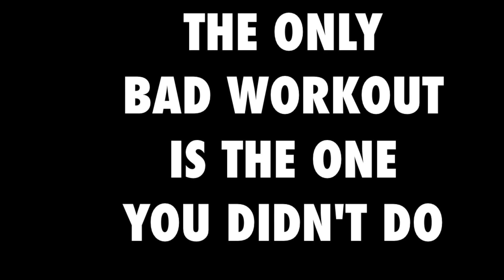Freeletics Pullups für Anfänger - for beginners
Hello Freeletics community here you can see a  lighter form of pullups. For starters, this is I guess easier than trying to use the normal pullups  ... Have fun ... Giving up is not an option!

Hallo Freeletics Gemeinde hier könnt ihr eine etwas leichtere Form der Pullups sehen. Für den Anfang ist das denke ich mal einfacher als wenn man sich an normalen Pullups versucht und dann doch keinen einzigen schafft...Viel Spaß dabei...Aufgeben ist keine Option!!